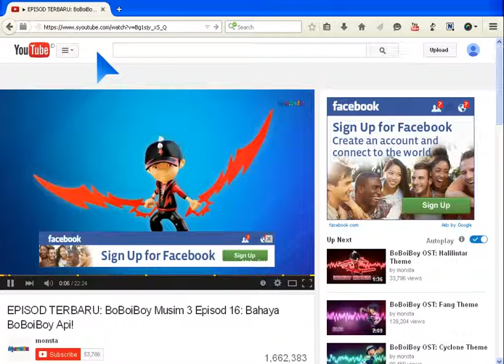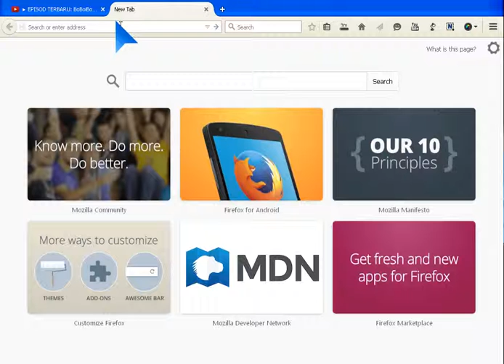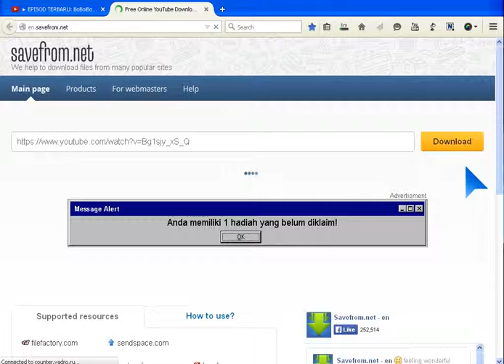Cara Mendownload Video Youtube Tanpa Software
Cara Mendownload Video Youtube Tanpa Software Secara Mudah dan Praktis ini dibuat untuk melengkapi tutorial cara mendownload video, film atau musik di Youtube tanpa software, di